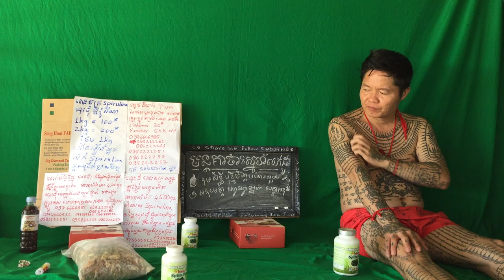310 វិធី​ការសម្រកទង្ងន់ដែរល្អបំផុតស្រក​ 3​គីឡូ​ ក្នុងពេល​ 2សប្តាហ៍វិធីសាស្ត្រសម្រករាងដំណាប់ Detox P